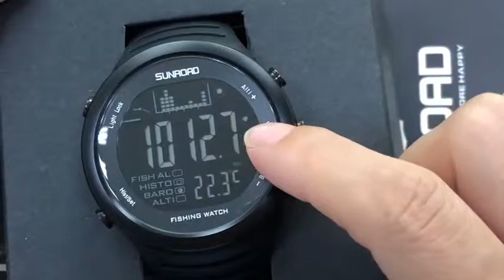Sunroad fishing barometer watch opereation video en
SUNROAD Fishing barometer watch is designed special for fishing compete, fishing fans. It can track air pressure for 6 fishing places wherever you are, and remind you fishing time smartly and incorporates altimeter, barometer, thermometer, weather forecast and time functions etc.  It also has compete countdown, casting frequency management functions. Powerful outdoor gear is here. Just enjoy your fishing, camping, hiking etc.